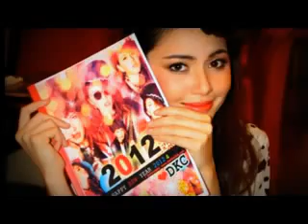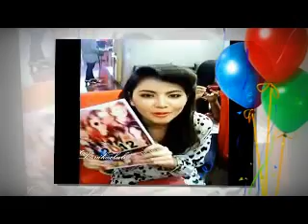MV Davika เพราะเธอ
Davika  DKC